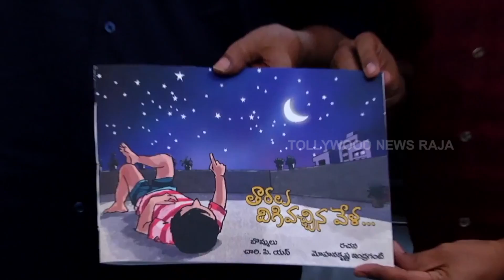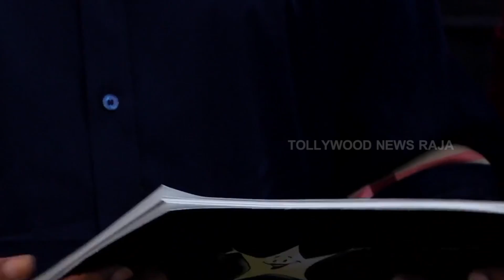Sammohanam Book Launch by Chiranjeevi | Sudheer Babu | Aditi Rao Hydari | Tollywood News Raja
Watch Sammohanam Book Launch by Chiranjeevi | Sudheer Babu | Aditi Rao Hydari | Tollywood News Raja